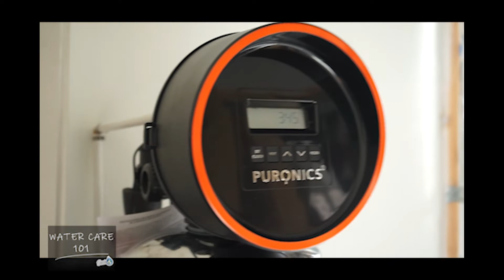Does a Tankless Water Heater Need a Water Softener?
If you have a tankless water heater, its important that you look at the manufacturer warranty guidelines. You may be surprised to find out that Hard Water can void your warranty.  Hard water contains levels of Calcium that can cause your water heater to have problems with its basic functionality.  The manufactures understand the impact Hard water can have and recommend frequent water heater flushes to prevent calcium buildup- normally 1-2 times annually.  Another great option is to install a water softener.  This will help in stopping calcium from entering and building-up in the tankless water heater- leading to less issues with your hot water.  Not only with your tankless water heater be thankful, but so will your entire household with unlimited and uninterrupted hot water.

Check the manufacturer guidelines if you have a tankless water heater or if you are thinking about investing in one. Different brands and models have different levels of hard water that they can handle- so make sure you know the hard water level in your area so you can ensure proper functionality of the tankless water heater for years to come.